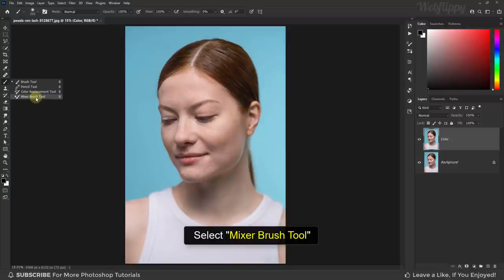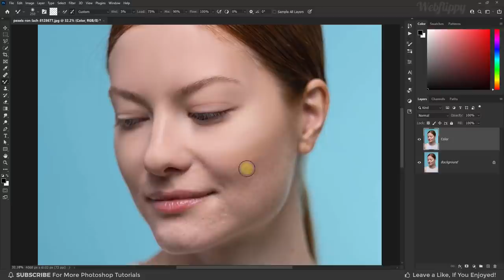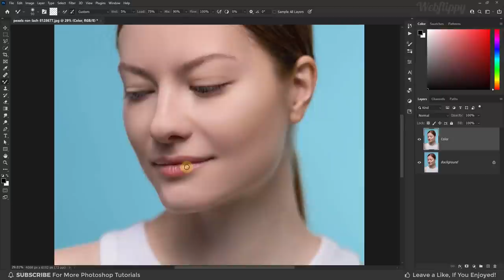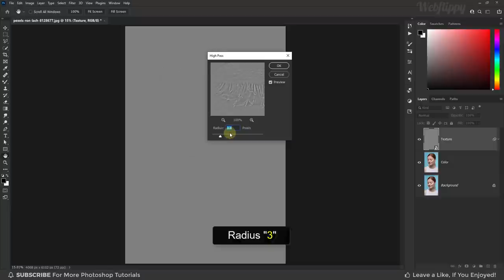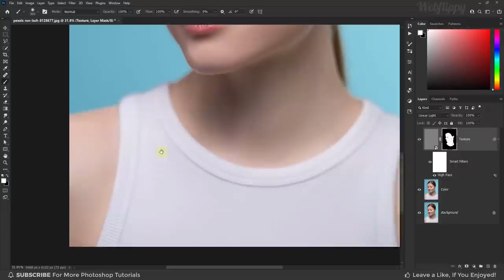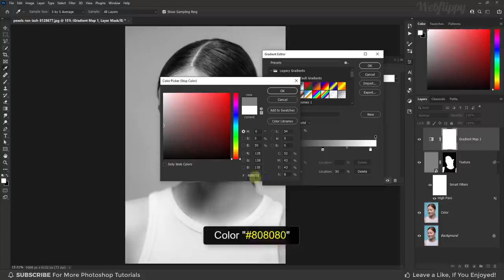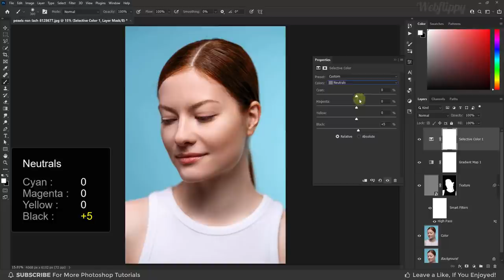High-End Skin Retouching with Mixer Brush Tool in Photoshop | Photoshop Tutorial (Easy)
In This Advanced Skin Retouching/Skin Softening Photoshop Tutorial, learn High-End Skin Retouching/Softening with Mixer Brush Tool in Photoshop. I will show you how to use mixer brush tool for skin softening/skin retouching in photoshop.